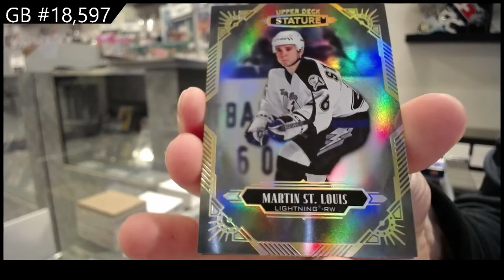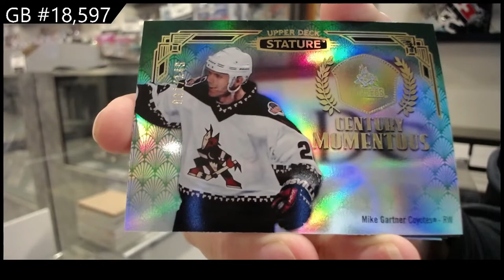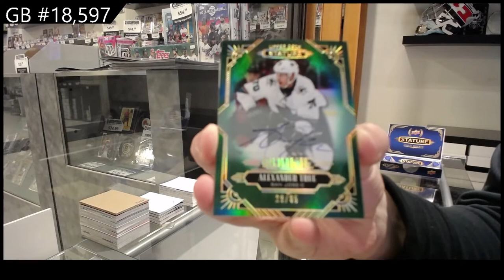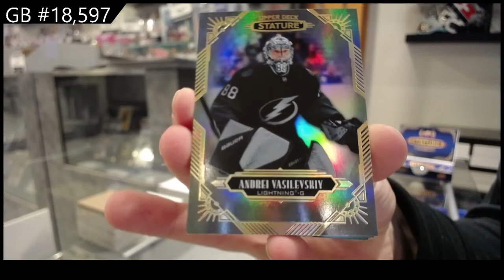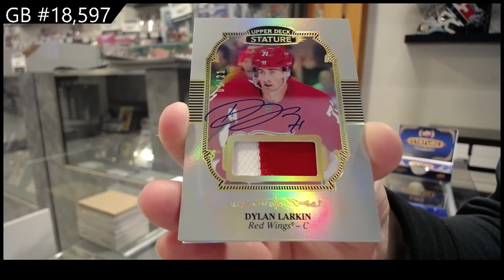20-21 Upper Deck Stature Hockey 2 Box Break - CNC #18,597